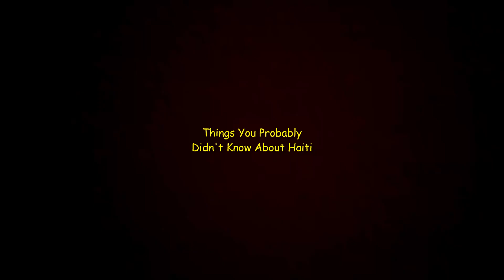Country Facts: Things You Probably didnt know about Haiti